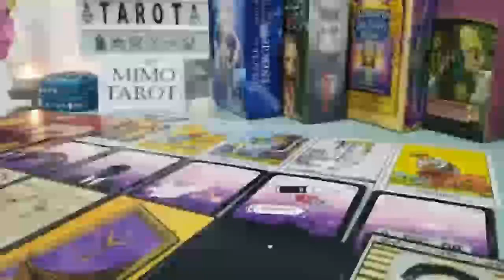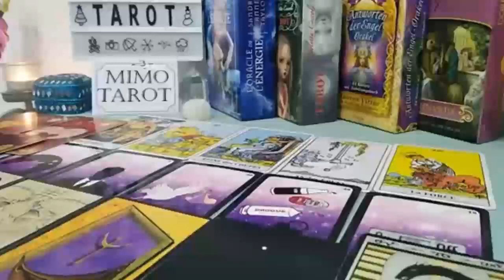ARIES TAROT LOVE READING, THEY'VE MANIFESTED YOU, PLEASE PREPARE YOURSELF FOR THIS